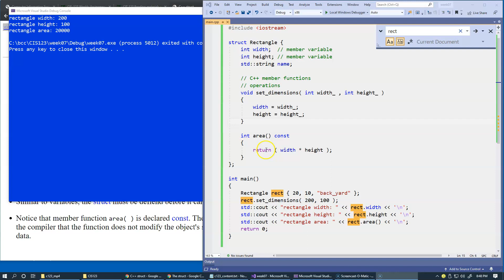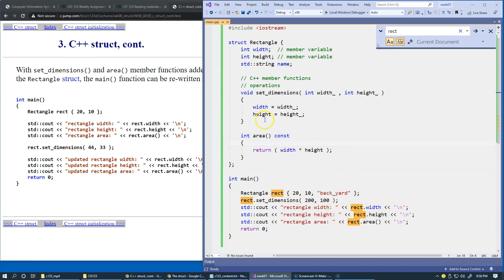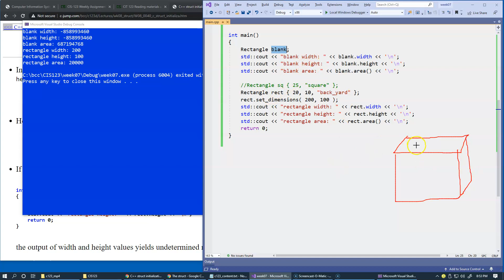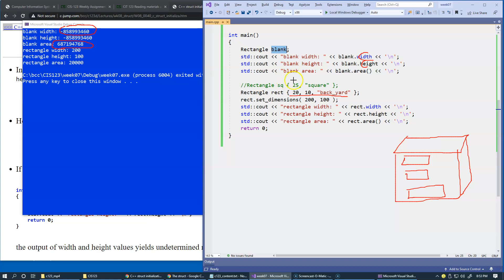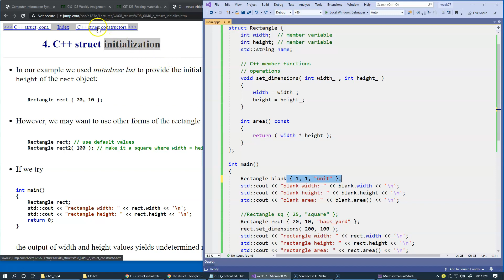7.3 C++ struct initialization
7.3 C++ struct initialization